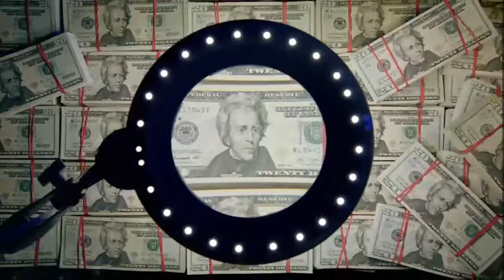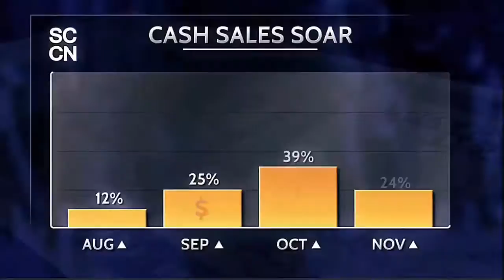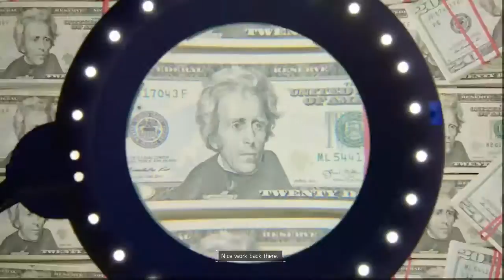The Division Stream Part 1